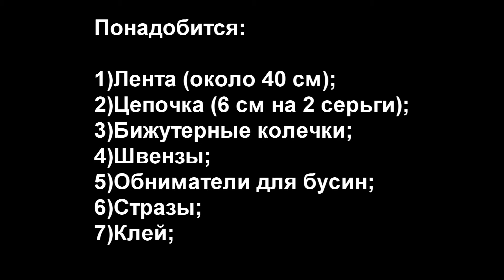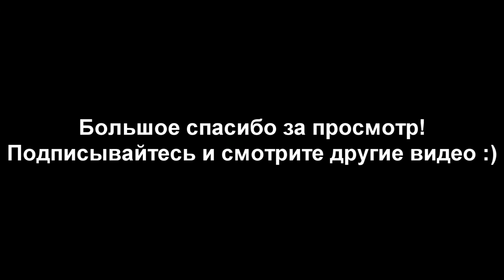DIY Серёжки из лент за 10 минут. Мастер класс \ Earrings of the tapes for 10 minutes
Хочу предложить вам интересный видео урок о том, как сделать симпатичные серёжки из ленты. Благодарю вас за интерес!